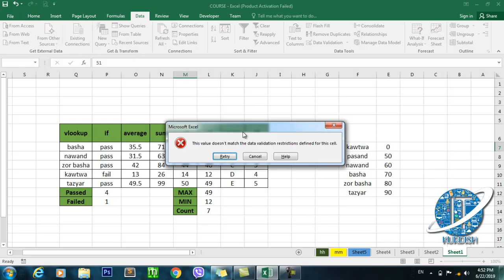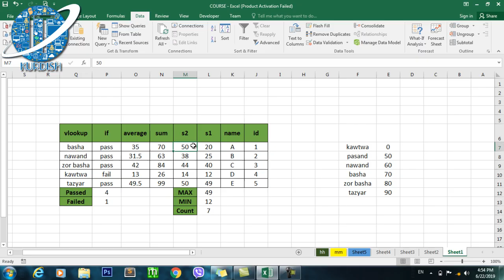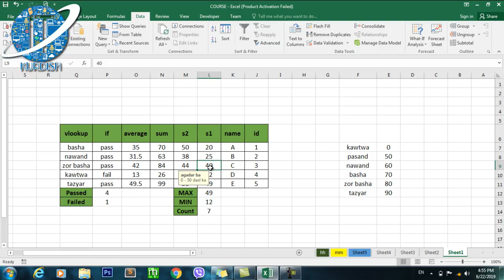Excel Course KURDISH وانه‌ی حه‌وته‌م له‌ مایكرۆسۆفت ئێكسڵ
له‌م وانه‌یه‌دا باس له‌ ( Data Validation )  ده‌كه‌ین